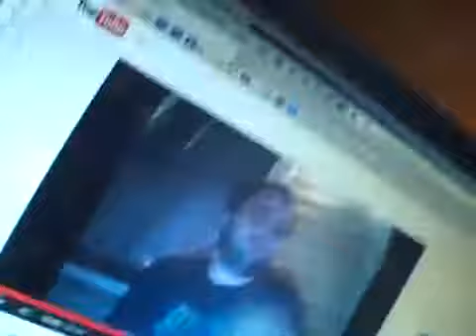(Inmendham) re antinatalism Suicideforcelluloid (2014)